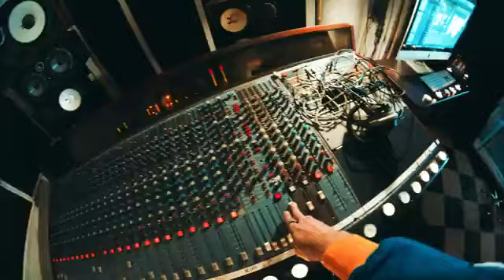"LOW RESOLUTION"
'LOW RESOLUTION' is out worldwide via Rebel Union Recordings / WARBLY JETS

Creative Directors: Samuel Shea, Julien O'neill, John Frost
Director / Producer : John Frost
Editor: Dustin Frost
Writing, Recording, & Production: Samuel Shea & Julien O'neill
Mixing: Claudius Mittendorfer
Mastering: Joe LaPorta
Recorded in Los Angeles, CA at Ultrasound Studios

LYRICS
It's a played out game, it's a pity
It's dog days in the city
Sweating bullets on Broadway
Whether cloudy or clear each day
It's just another new year
and I've got

No resolution
No resolution
No resolution

I’ve been falling to pieces
I’ve been trying to lay low
I’ve been running on empty since a long time ago
Can't see straight, colorblind, black or white, either way
Can't see what's left for me to do here
Where this could go

What we've got going on
I’ve got to know
I gotta know
Where this will go